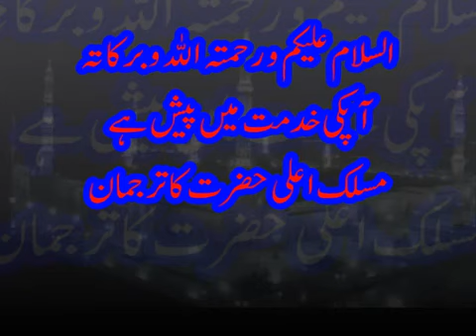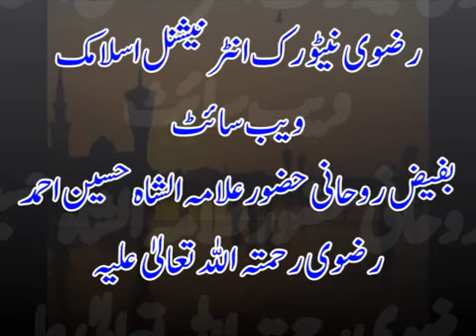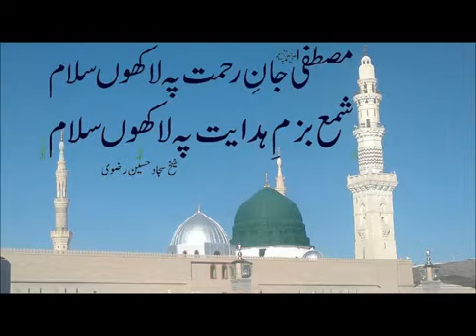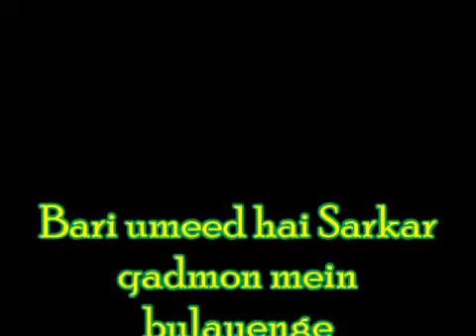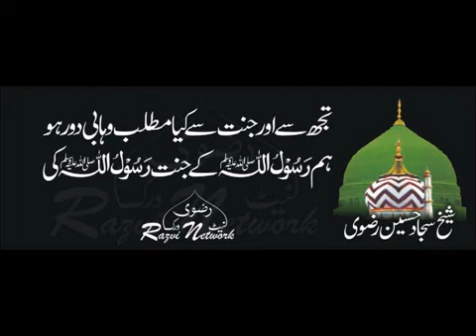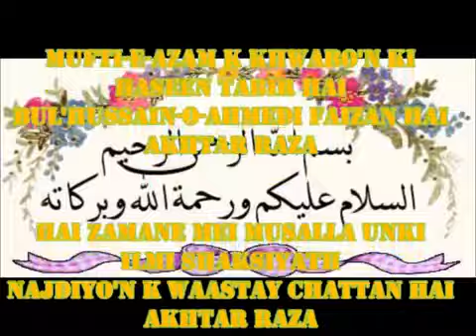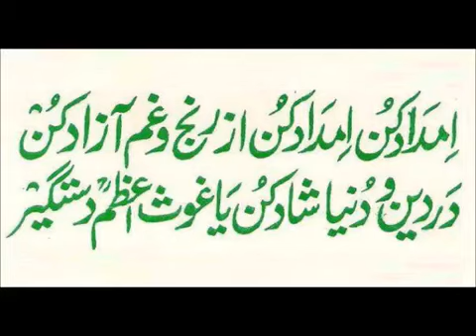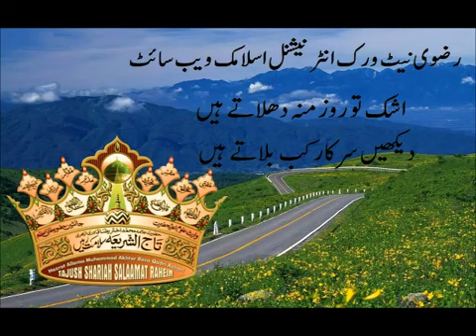Hazir O Nazir Nabi